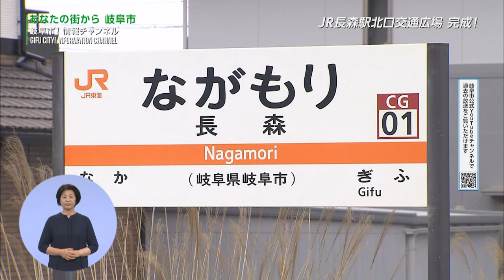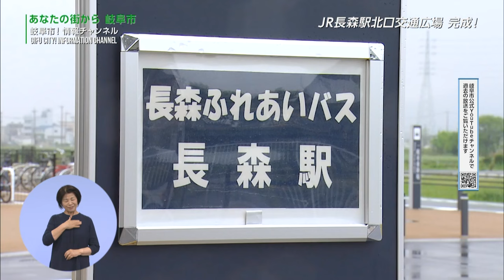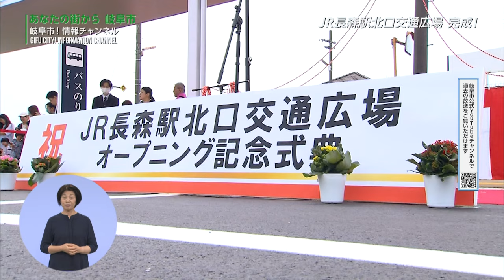【地域のコミュニティバス＆JR長森駅交通広場】あなたの街から岐阜市 （手話放送）【岐阜市】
◆ 令和6年5月3日（金）放送【5月24日（金）手話放送】
岐阜市の南東部に位置する「JR長森駅」は、１日約１，５００人が通勤や通学のために利用しています。そのJR長森駅の北口に新しく交通広場が誕生しました。広場には、ロータリーを設け、駅利用者が安全に乗降できるコミュニティバスやタクシー、一般車の乗降場や駐輪場の整備が行われました。番組では、交通広場を中心に新しくなったJR長森駅を紹介しています。是非、ご覧ください。

◆ 岐阜市の魅力をおうちで堪能！
岐阜市の ふるさと納税 もチェック！

◆ 岐阜市の魅力やおすすめスポットなどはこちらから